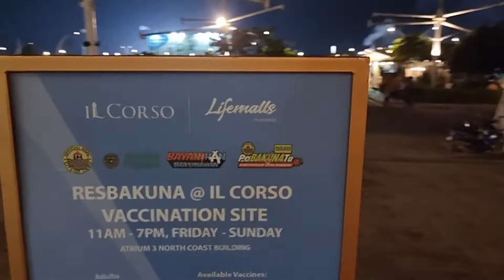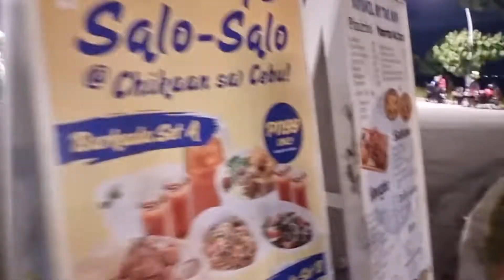EXPLORING IL CORSO SRP CEBU | WHERE TO GO IN CEBU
Sometimes you have to unwind and reward yourself from all your hardwork. IL Corso is a good place to visit. It is located at IL Corso Lifemalls by Filinvest, City de Mare Visitor Center, Cebu South Coastal Road Cebu City. Here in IL Corsi, we enjoy good and delicious foods while taking some fresh air from the sea. We make good memories to our friends and family.

Musician: @iksonmusic